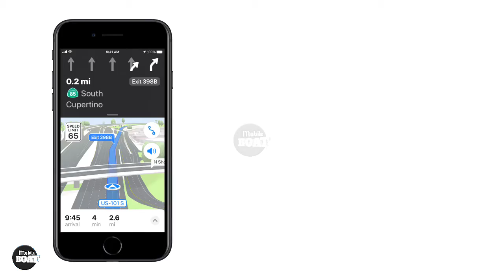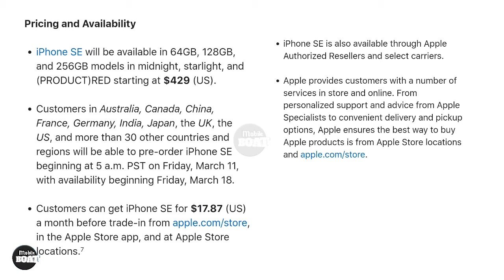iPhone SE 3 (2022) | Official trailer | First impression - Price, Release date, unboxing & Review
New Apple iPhone SE 3 2022 finally comes in the market...

iphone SE 3 2022 official trailer, its price, release date, Full detailed review and much more! on only the "Mobile Boat" a YouTube official channel, so keep watching...